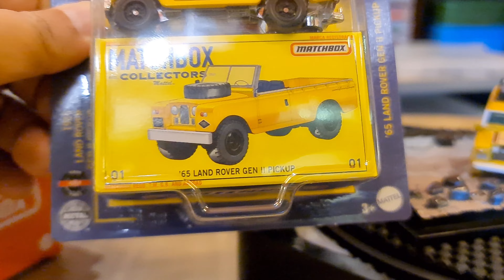Unboxing New MATCHBOX | 1965 Land Rover | BENGIS DESIGNNYA Sayang HARGA AMBYAR SEBELUM SAMPE INDO 🥲